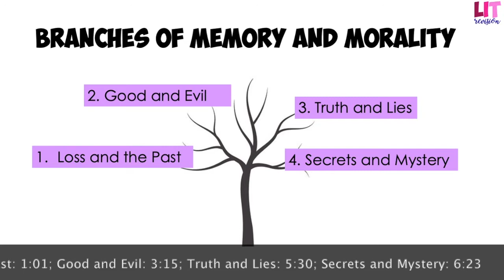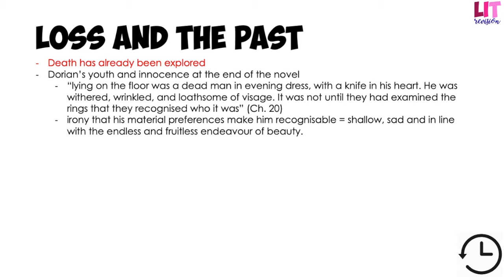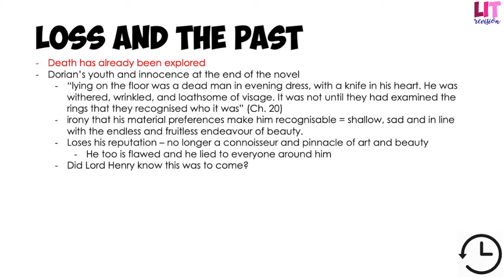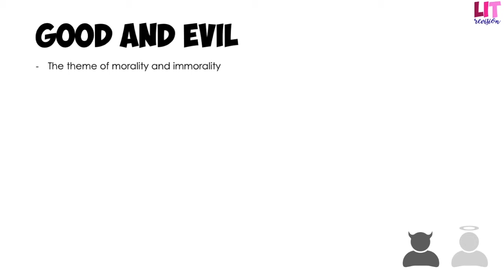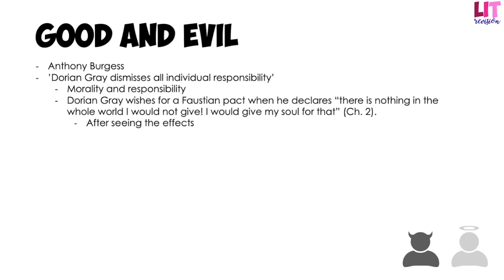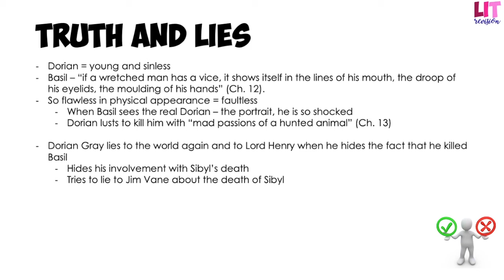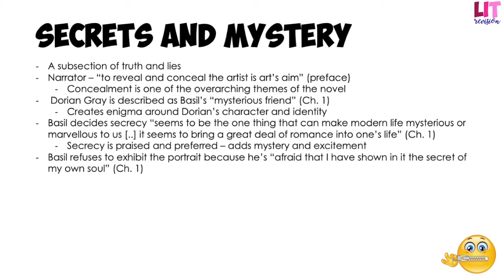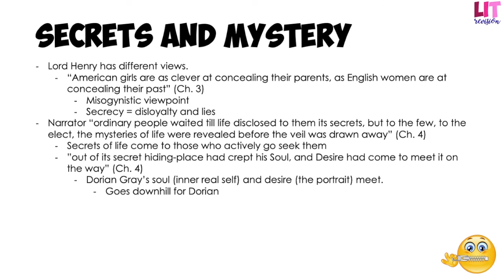Edexcel – 'The Picture of Dorian Gray': 5– Theme: Memory and Morality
In this video, we explore the themes of memory and morality and their many branches for 'The Picture of Dorian Gray'. This text is taught under the theme of the supernatural for Edexcel.

A Note

Dear people,
Turns out I didn't upload this on the 17th of May as promised. Yeek!
Schools are going to start opening up on the 15th of June which is exciting.

In other news, I've got a newsletter!
It's called Lit Revision 🗞 .
It aims to give exclusive revision tips and revision resources as well as extra essay plan. And it's free!
The newsletter would reach your inbox with Lit Revision goodies. I plan on making the newsletter bi-monthly. In the newsletter, you'll find out what topics we will cover in advance.
Also, it's a great way for you to communicate with me by just hitting the reply button!
The more people that sign up the quicker I'll send out the newsletter.

I hope you have found this video useful and helpful in aiding your revision.

If you have read this, comment newsletter!.

F

I am not endorsed by EDEXCEL.